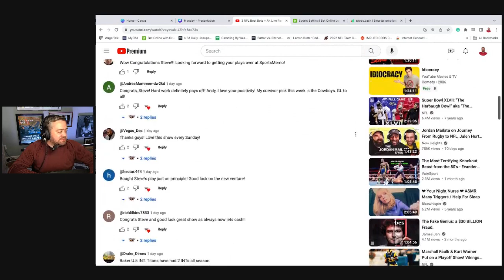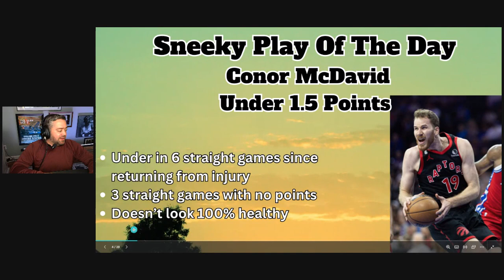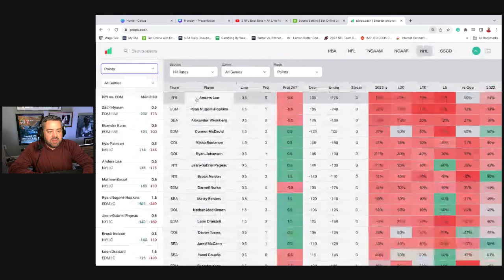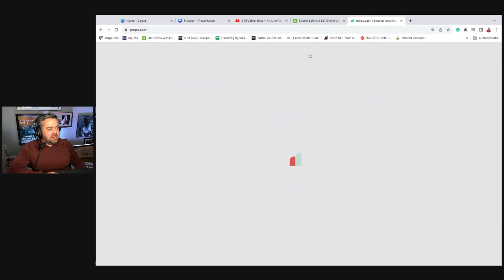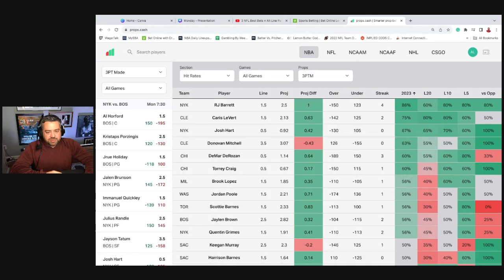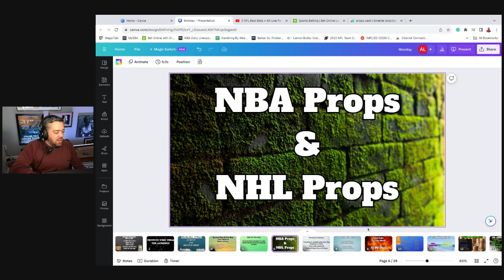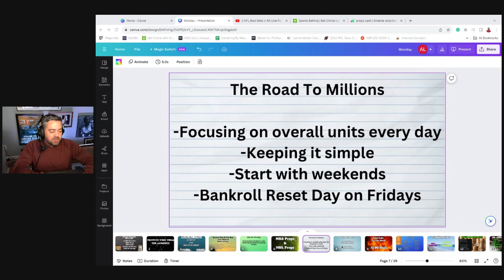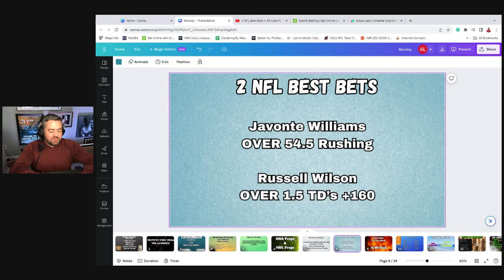2 MNF Best Bets + NBA and NHL Prop, Tips 7 Predictions-The Road To Millions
Andy gives out 2 MNF Best Bets and he goes over the slate of plays in the NBA and NHL along with some changes to The Road To Millions.